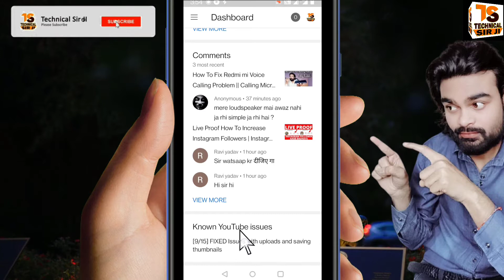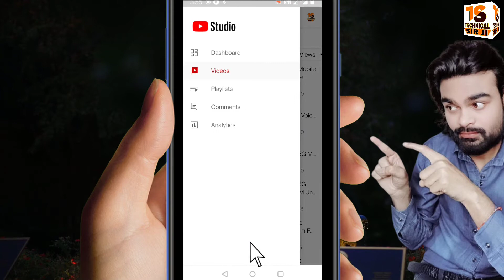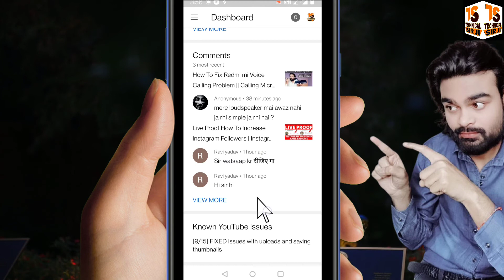Issues with uploads and saving thumbnails | Youtube Video Ka Thumbnail Save Nahin Ho Raha Hai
[9/15] FIXED Issues with uploads and saving thumbnails Youtube Video Ka Thumbnail Save Nahin Ho Raha Hai How To Fix uploads and saving thumbnails

[known issue] issues with uploading and saving thumbnails